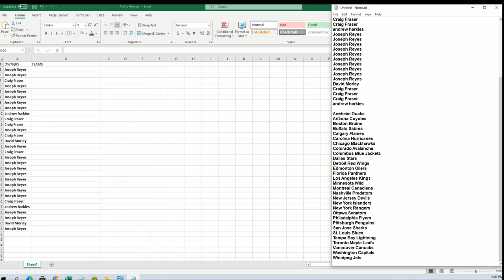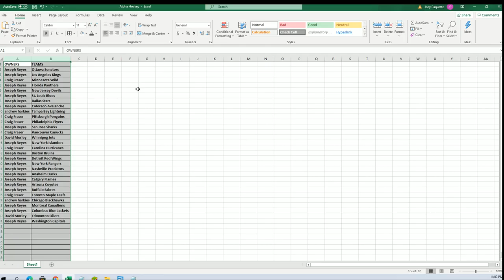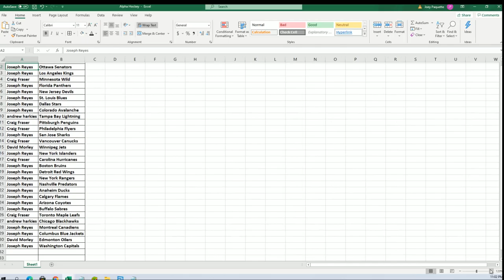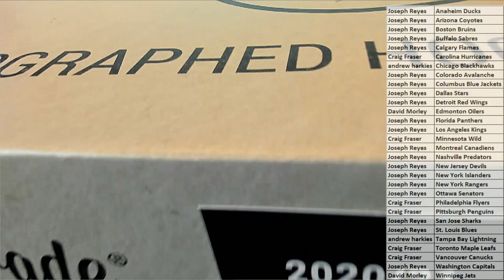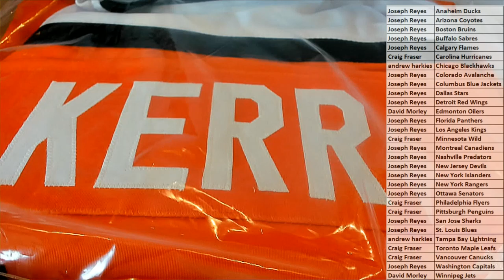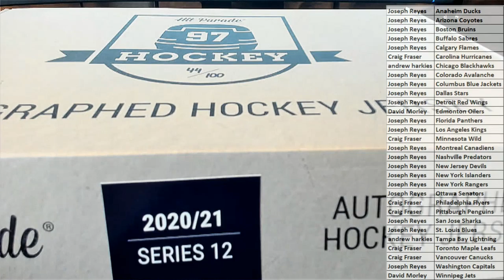2021 Hit Parade Autographed Hockey Jersey Series 12 ID 21S12HPHOCKJERS114